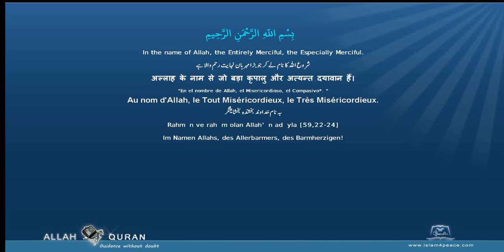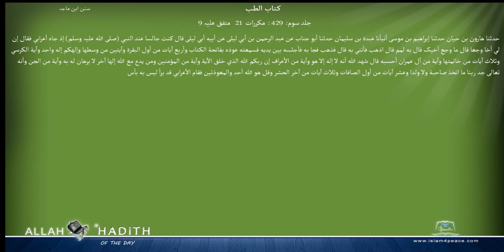Sunan Ibne Maja Arabic سنن ابن ماجہ 032 كتاب الطب